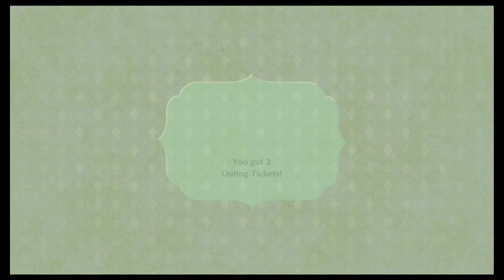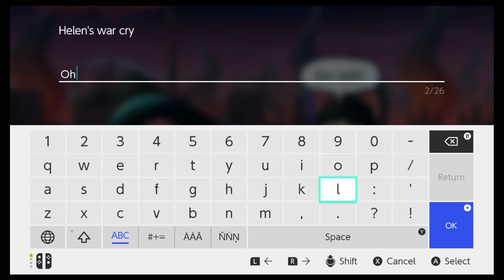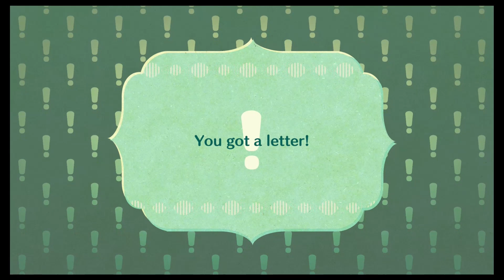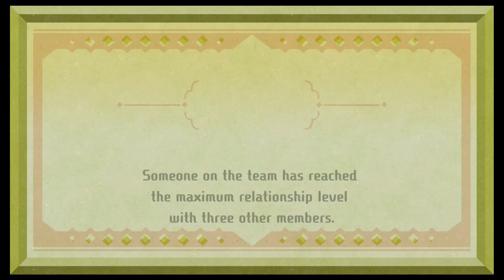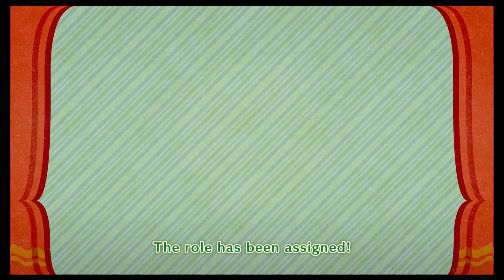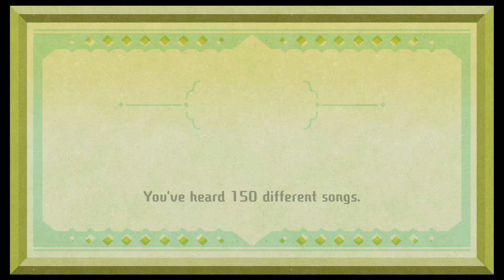Miitopia No Damage In Battles Playthrough - Karkaton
Part four of a no damage in battles Miitopia playthrough with all of the grinding and resets cut out.